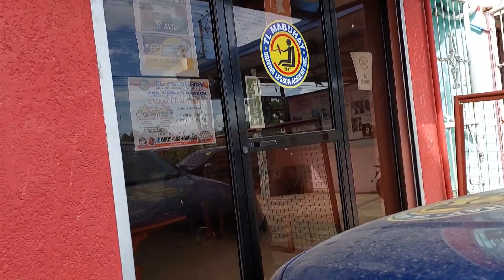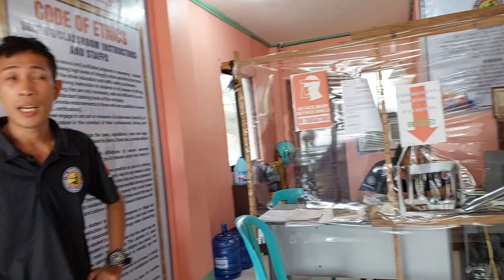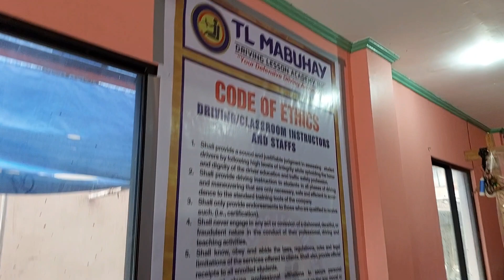Manual Driving lessons Inquiries